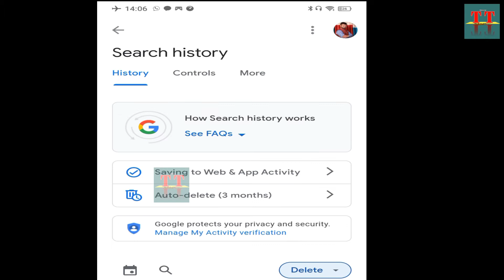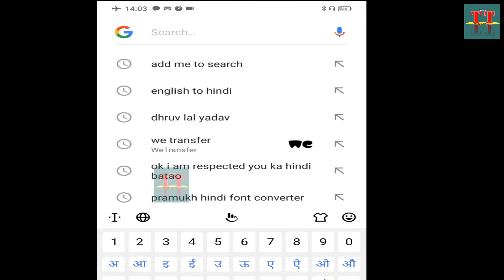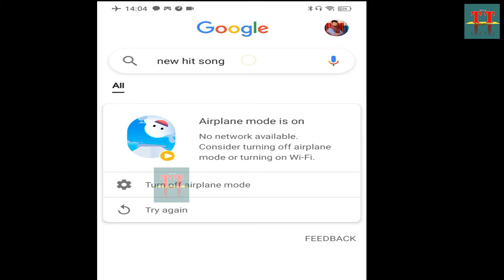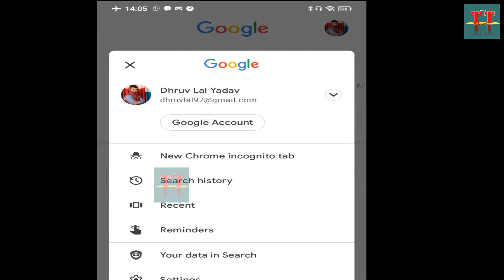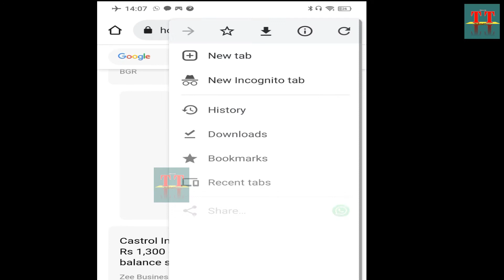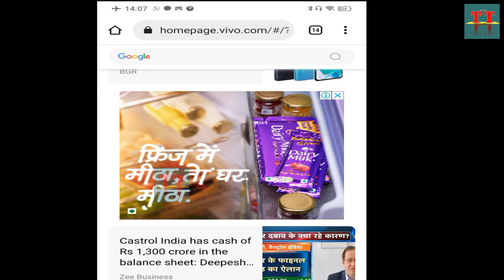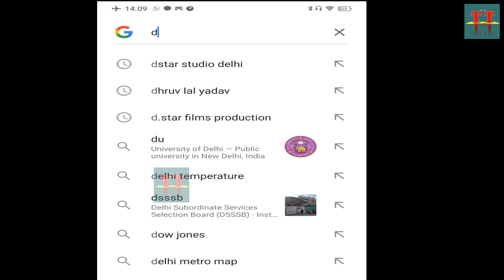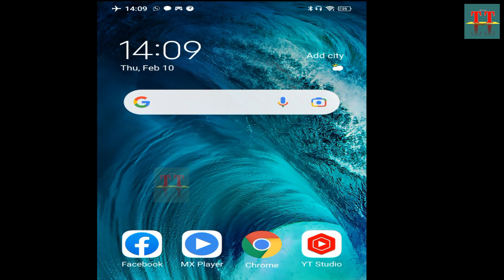Google और YouTube से ऐसे डिलीट करें अपनी सर्च हिस्ट्री || delete Google search history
Delete your search history from Google and YouTube like this
Google और YouTube से ऐसे डिलीट करें अपनी सर्च हिस्ट्री
गूगल पर लिखा हुआ डिलीट कैसे करें?
गूगल हिस्ट्री चेक कैसे करें?
यूट्यूब से सर्च कैसे डिलीट करे?
डिलीट करना है तो कैसे करें?
डिलीट हिस्ट्री
गूगल हिस्ट्री डिलीट कैसे करे
डिलीट क्रोम हिस्ट्री
गूगल हिस्ट्री खोजें
डिलीट कर दो वीडियो
गूगल डिलीट
google history delete all
डिलीट ब्राउज़िंग हिस्ट्री
how to delete youtube search history permanently
how to delete youtube search history on tv
how to delete youtube search history on computer
youtube search history not showing
delete search history
how to delete youtube search history on iphone
how to clear youtube history on android
how to delete youtube search history on ipad